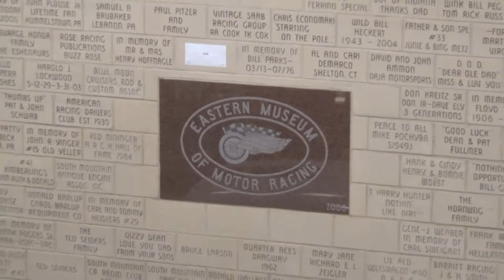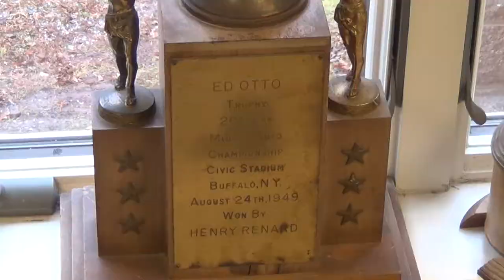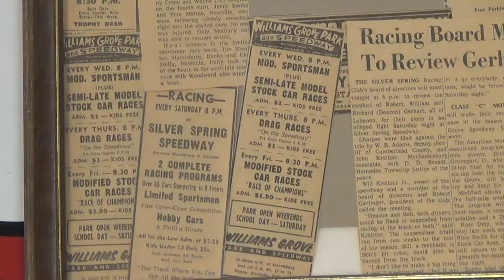Pt1 Eastern Museum of Motor Racing DEC 6,14